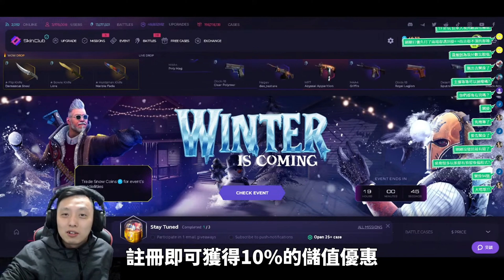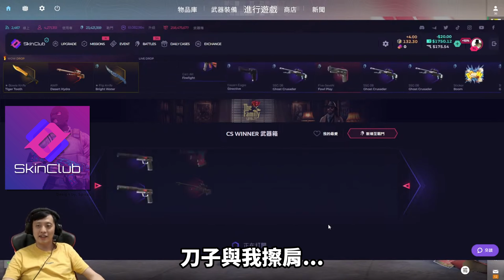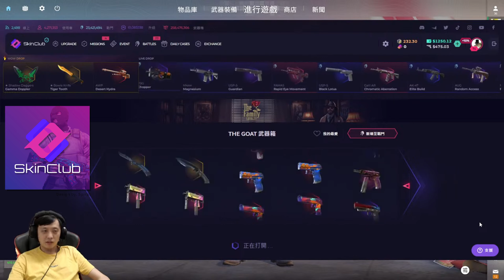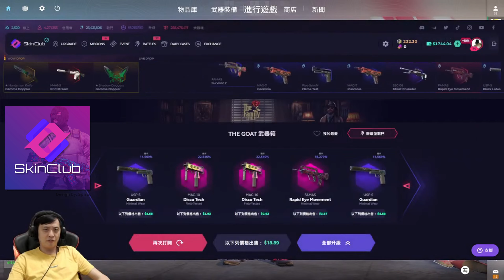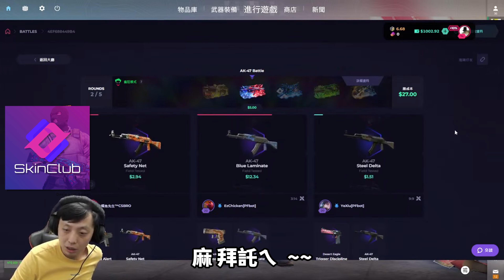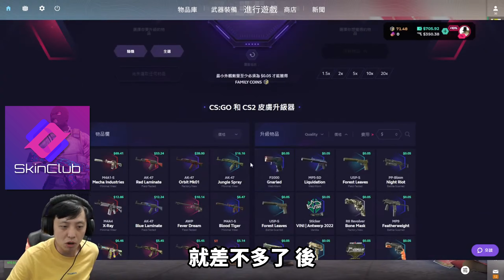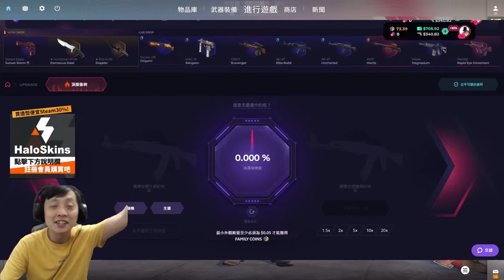SkinClub | 0.03美金的垃圾槍瞬間變成100美金爽翻！CS2「我是SpiraL」ft.@SkinClub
📌點擊下方連結註冊就能獲得10%儲值優惠哦📌

📌設備分享┐(240416更新)
CPU：Intel Core i7-9700K
CPU水冷：MSI MAG CoreLiquid 360R V2
主機板：MSI MPG Z390 GAMING PRO CARBON
顯示卡：MSI RTX 3080 Gaming Trio
RAM：A-DATA DDR4 XPG Specterix D60G PC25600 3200MHz 8GB RGB x4
M.2：MSI SPATIUM M480 PRO PCIe 4.0 NVMe M.2 2TB SSD
SSD：Crucial MX500 500GB 3D NAND SATA
HDD：Toshiba 1TB HDD
主機殼：MSI MPG VELOX 100P AIRFLOW
POWER：LEADEX 850W GOLD
螢幕：ZOWIE XL2546X Fast TN 240Hz DyAc™2
滑鼠：ZOWIE EC2-CW
滑鼠墊：ZOWIE G-SR-SE 深紅色(L)
鍵盤：1.Wooting 60HE+ 2.MSI VIGOR GK80 RED
錄音介面：Line 6 POD Studio UX2
麥克風：Superlux HO-8
桌子：MSI 電競體驗桌
椅子：MSI MAG CH120 X
耳機：MSI IMMERSE GH61